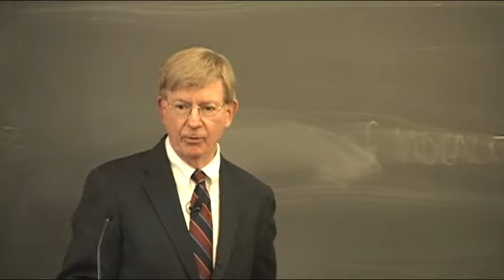Buckley Program at Yale Lecture Series, George Will, Part 2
Buckley Program at Yale Lecture Series, George Will, January 17, 2013, Part 2